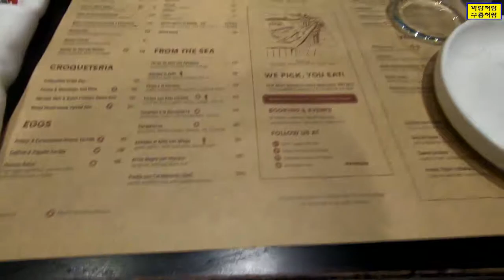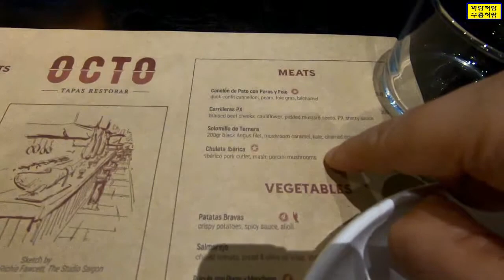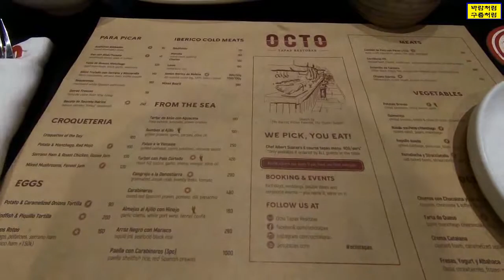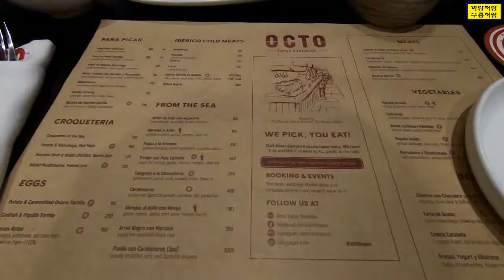[호치민의 맛집 30] 스페인요리 맛집, 옥토타파스 / Octo Tapas ~!!!